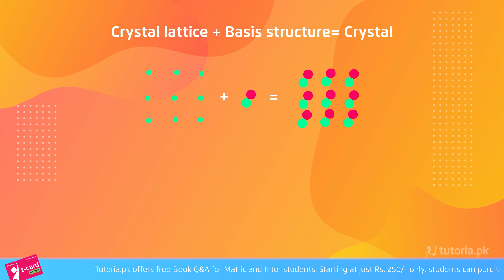Physics Class 12 | Intermediate | Federal Punjab KPK Sindh | tutoria.pk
In this video, you will study Physics Grade 12 by instructor Usama Bin Qamar Irtaza Madad Naqvi.

This lecture provides an overview of Grade 12 Physics and covers an extensive and wide variety of important topics. Physics is mainly concerned with the nature and properties of matter and energy. The subject matter of physics includes mechanics, heat, light, radiation, sound, electricity, magnetism, and the structure of atoms. This video explains Electrostatics and further describes Coulomb's law, Gauss’s law, wheatstone bridge, the phenomena of radioactivity and Alternating current. Electromagnetism, Electromagnetic induction, Physics of solid and Atomic spectra are few important topics that the students will learn from toturia.pk videos. Dawn of modern physics coupled with Nuclear physics and nuclear energy will also be taught through these videos.

tutoria.pk features a digital platform that imparts high quality learning experiences to Matric and Intermediate students. We offer full length video lectures, 5+ year past paper solutions, book notes and 7000+ interactive MCQs and informative quizzes.